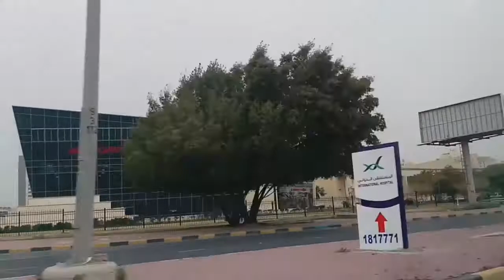Part 1: Day off with my sister after six years | Kuwait OFW | Chill Mitch Vlog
Day off with my sister after six years.